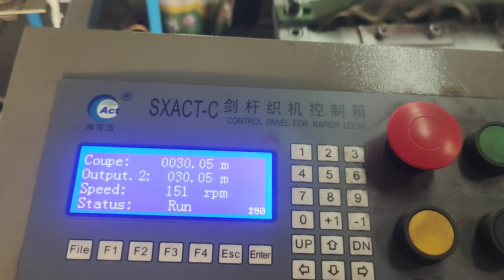China loom. 150. c.m. double soft. contact. number. 9943461431